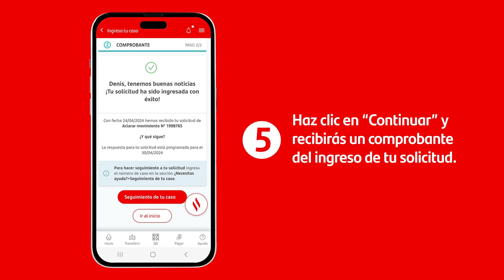¿Sabes cómo ingresar tus consultas y requerimientos desde la App Santander?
¡Descubre lo fácil que es ingresar tus consultas y requerimientos desde la App Santander! 💻 HazlaCorta y sigue estos simples pasos aprender cómo hacerlo 😎.